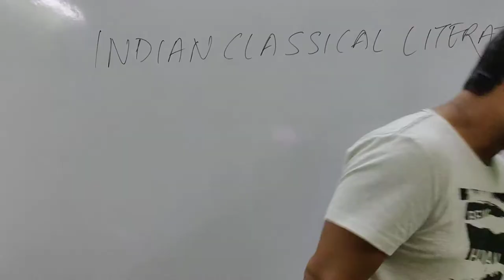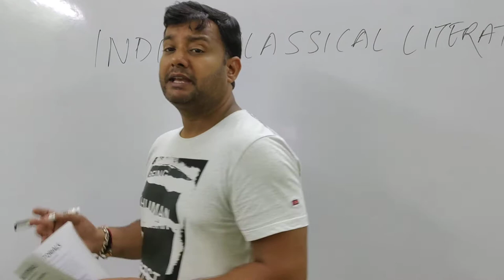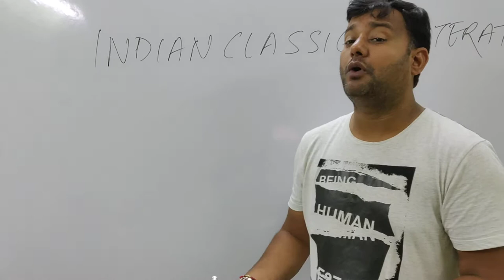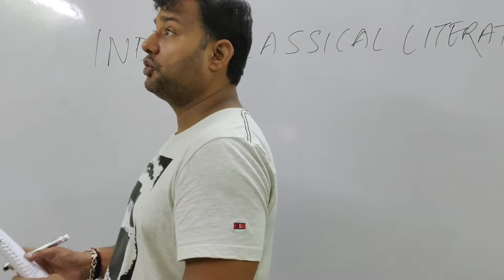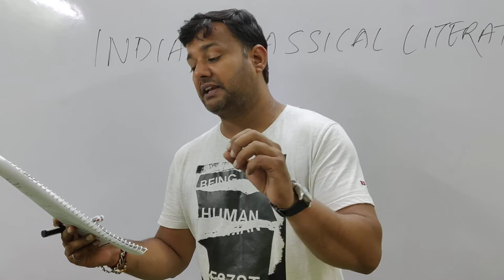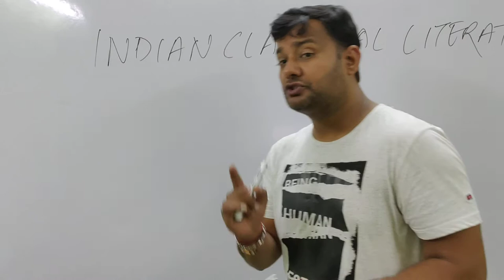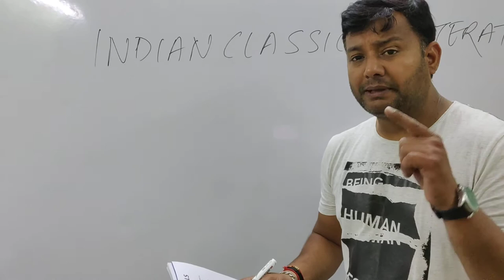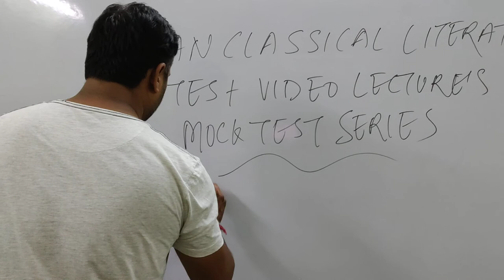NOTES FOR INDIAN CLASSICAL LITERATURE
SOLDELHIUNIVERSITYENGLISHHONOURS NOTES

CLASSIC TUTORIALS
K 68 FIRST FLOOR WEST PATEL NAGAR NEAR SHADI PUR METRO STATION NEW DELHI